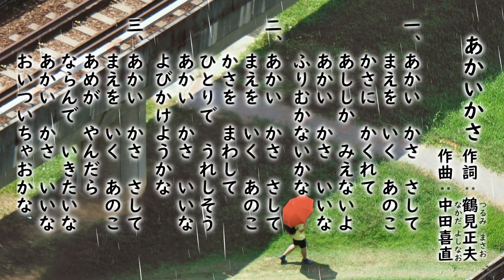あかいかさ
楽譜は『池田小百合なっとく童謡・唱歌』に掲載されているものから